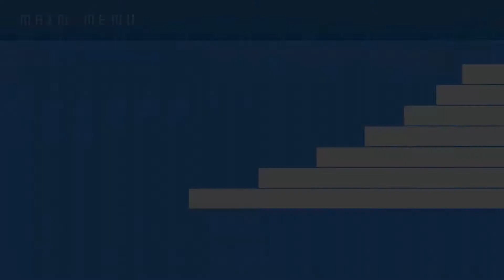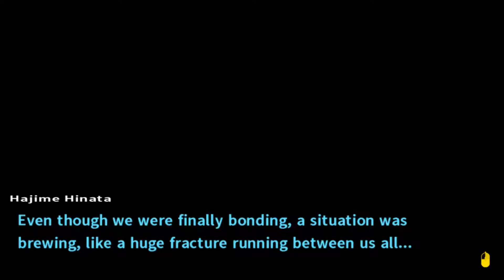Let's Play Danganronpa 2 [Part 25/Heruntergekommene Gegend] (Blind/German/Deutsch)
Neue Insel, neues Glück! Allerdings... sieht diese echt nicht mehr ganz so hübsch wie die ersten beiden aus.